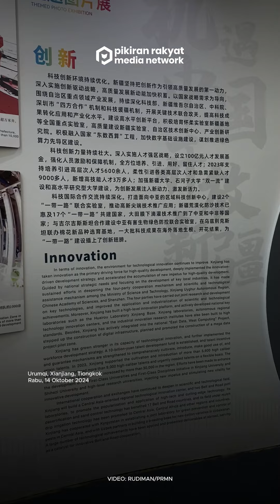Begini Penampakan Pameran Foto di Tiongkok Saat World Media Summit ke-6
Setiap foto dalam pameran ini menangkap esensi unik dari wilayah yang kaya akan tradisi dan sejarah, dari lanskap Pegunungan Tian Shan yang megah hingga kehidupan pedesaan di tepian padang pasir Taklamakan.
Melalui lensa para fotografer, pengunjung dapat merasakan kedekatan dengan budaya Uyghur, etnis lainnya, dan potret modernisasi yang terjadi di kawasan tersebut.
Tim Pikiran Rakyat Media Network (PRMN) berkesempatan mendokumentasikan langsung bagaimana pameran foto tersebut.
PRMN menjadi media dari Indonesia, yang turut serta dalam acara The 6th World Media Summit (WMS) yang digelar pada 11-17 Oktober 2024, di Urumqi, China.
Kehadiran PRMN di 6th world media summit atas undangan dari Xinhua News Agency.